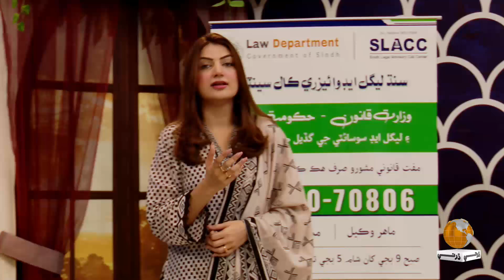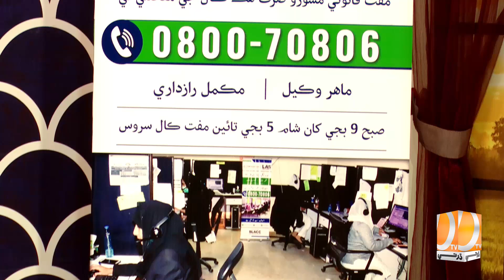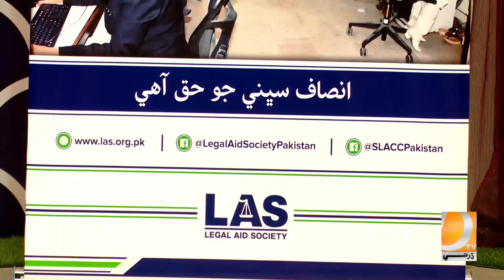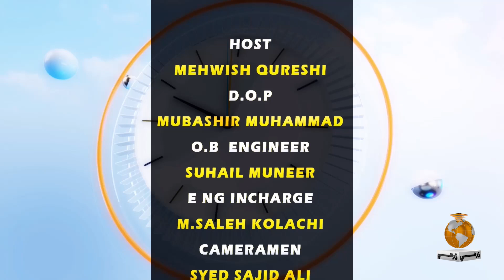Morning With Dharti Host: Mehwish Qureshi | 20 September 2024 l Dharti TV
Morning With Dharti Host: Mehwish Qureshi | 20 September 2024 l Dharti TV#dhartitvnews

Morning with Dharti
Host: Mehwish Qureshi
20 September Dharti TV LIVE
|| Guest's ||
Dr Veru Mal Lohano Working As Diabetologist And Endocrinologist &
Advocate Sher hussain Laghari
Legal Advisor Legal Aid Society And
Adv Huma Nayab Awan , Legal Advisor Legal Aid Society